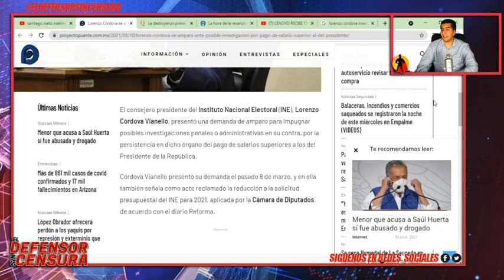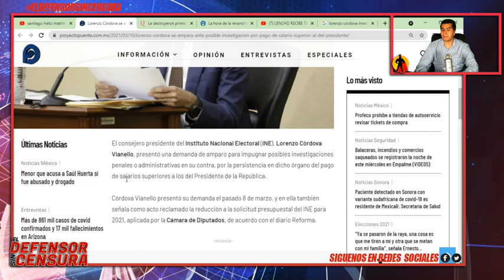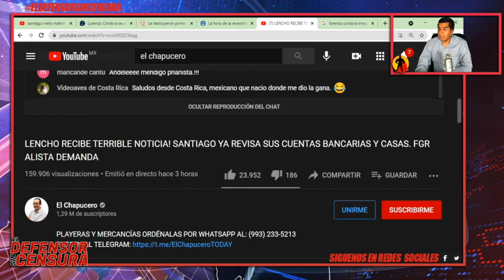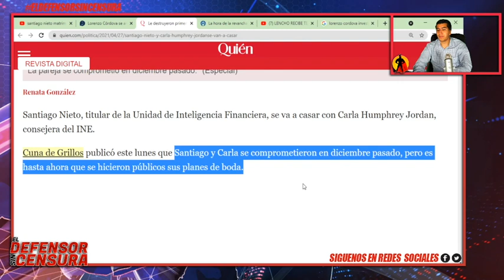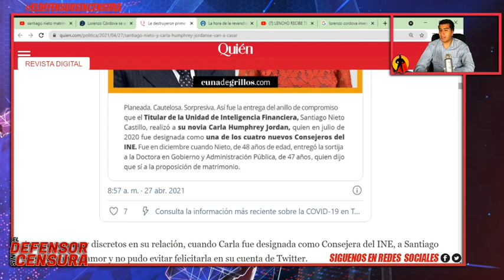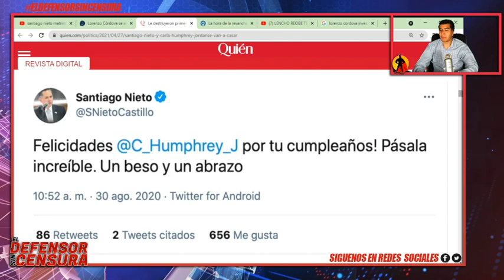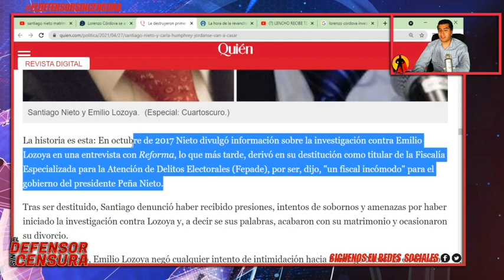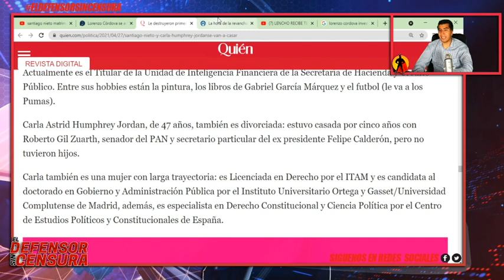YaInvestigan Cuentas De Lorenzo En Europa!Consejera Del INE Q Consiguió Pruebas Es Prometida DeNieto